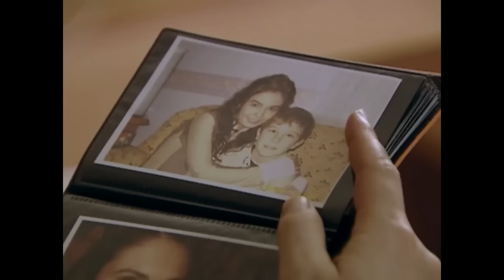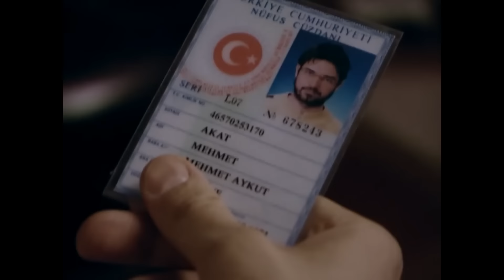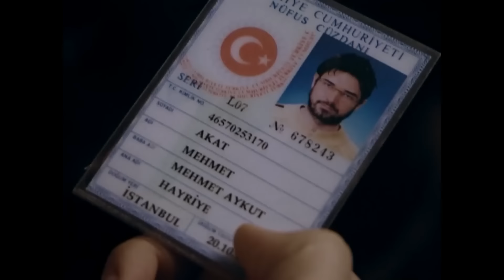Kaybolan Yıllar 25. Bölüm (FULL HD)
Kaybolan Yıllar 25. Bölüm

Yetimhanede yolları düğümlenen üç çocuk, Ali, Ezel ve Esmer, küçük yaşlarda birbirlerinden koparılarak ayrılırlar. 20 yıl sonra kader onları yeniden bir araya getirdiğinde her biri artık başka hayatların yolcuları olmuşlardır.

Ali, gözünü budaktan sakınmayan bir polis, Ezel işinin ehli bir doktordur. Ezel artık, kendisini evlat edinen ailenin verdiği isimle, Aylin olarak bilinmektedir. Genç kadın, işinde ne kadar mutluysa, evliliğinde o kadar mutsuzdur. Severek evlendiği kocası onun için kocaman bir hayal kırıklığıdır.
Esmer ise 20 yıl sonra gücünü yeraltı dünyasından alan Süleyman Çesen’in sağ kolu olarak ortaya çıkar. Esmer, 20 yıl boyunca aramaktan hiç vazgeçmediği Ezel’in, Doktor Aylin olduğunu henüz bilmemektedir. Ali ve Esmer’in yolları birbirlerini tanımadan yeniden kesiştiğinde, Doktor Aylin’e duydukları garip bağlılık, onları bir kez daha karşı karşıya getirir. Tutkunun bilinmeyen şiddeti, yeraltı dünyasının güçlü ağları, zamanla yangına dönen hasret ve kaderin üç insanın hayatına sunduğu tehlikeli seçimler...

Oyuncu Kadrosu
Ezel: Yeşim Büber
Esmer: Saruhan Hünel
Ali: Burak Hakkı
Süleyman Çesen: Fikret Hakan
Rosa: Semra Dinçer
Hasan: Muhammed Cangören
Meral: Sema Çeyrekbaşı
Şükran: Sevtap Parman
Yonca: Zuhal Topal
Selçuk: Taner Barlas